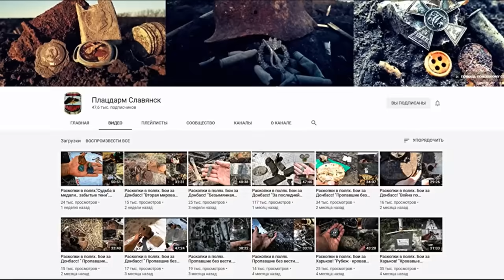EXCAVATIONS OF GERMAN AND SOVIET SOLDIERS WITH WEAPONS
Friends Channel Bridgehead Slavyansk
HELP THE CHANNEL TO PURCHASE SEARCH EQUIPMENT